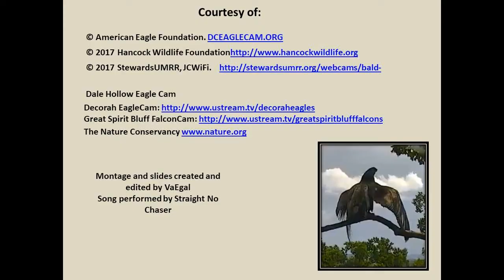Eagle Cam: 24 June 17 - Funny Birds & Raptors - Lion Sleeps Tonight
A hilarious montage of eagles, osprey, falcons and more...Featuring acapella group Straight No Chaser.
Stay and see funny OUTTAKES at the end!